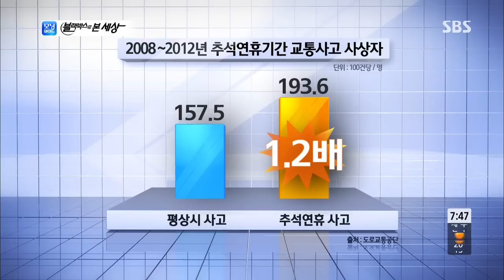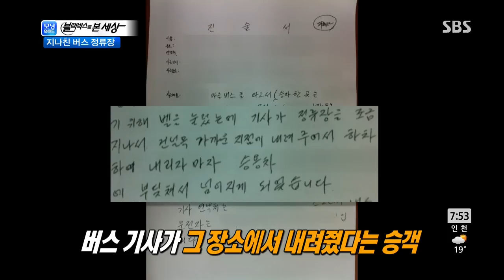블랙박스로 본 세상 @모닝와이드 130917